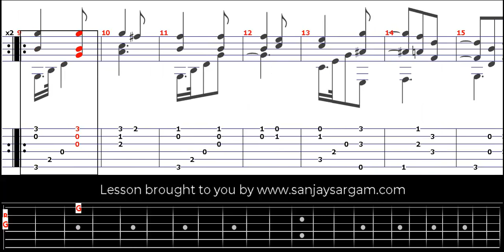Etude No 14 - Guitar Tutorial (Fingerstyle)